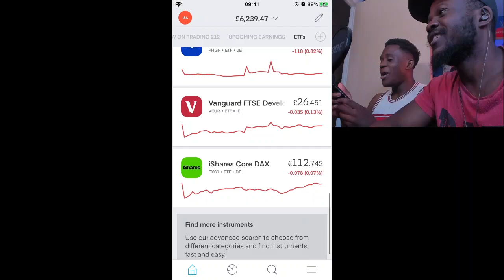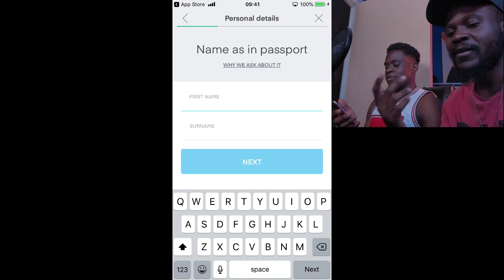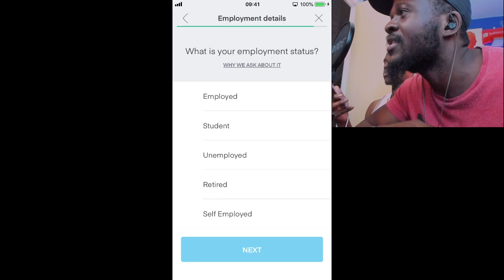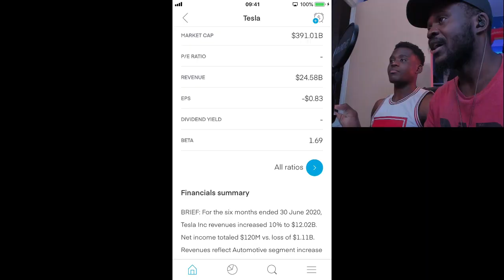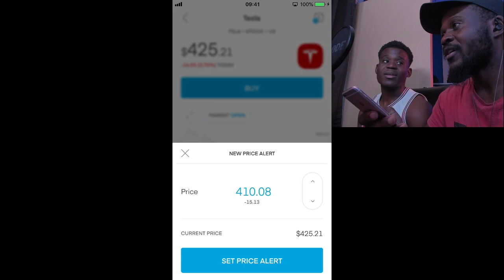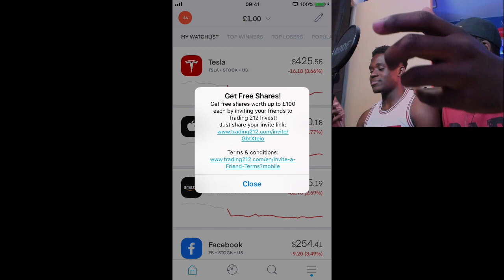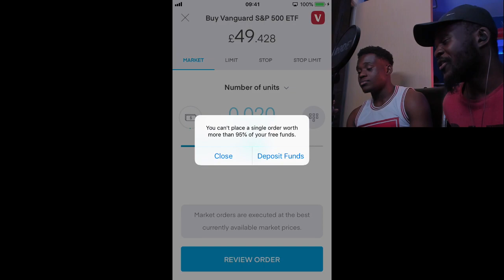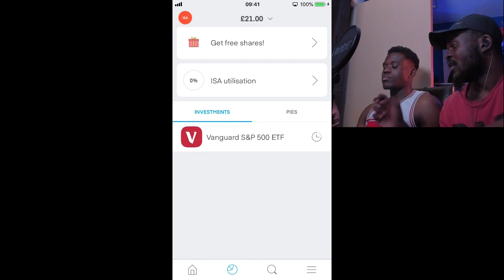Trading 212 Full COMPLETE Step By Step for beginners | How To Trade + Investing Tips UK